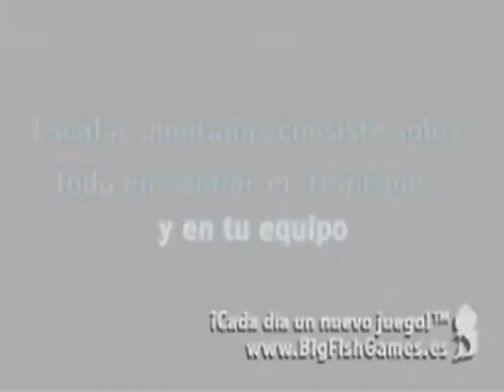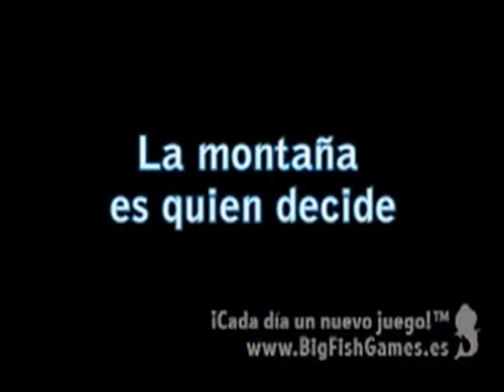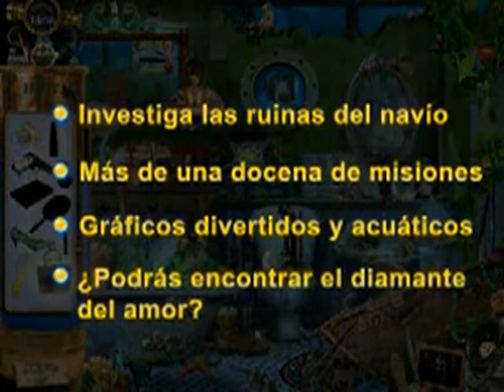Hidden Expedition Collection